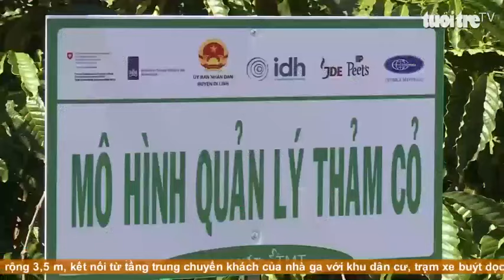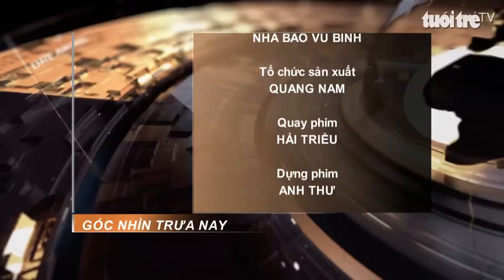Góc nhìn trưa nay | Độc đáo bộ sưu tập 40 giống lúa mùa của lão nông miền Tây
Bản tin với nhiều thông tin cập nhật: Ngành cà phê tuân thủ quy định mới của EU; Trồng rau trong chậu làm kiểng, cách làm mới của nông dân Sa Đéc; Ngư dân Khánh Hòa trúng mùa cá nục; Khởi tố 10 người cá độ bóng đá hàng tỷ đồng…